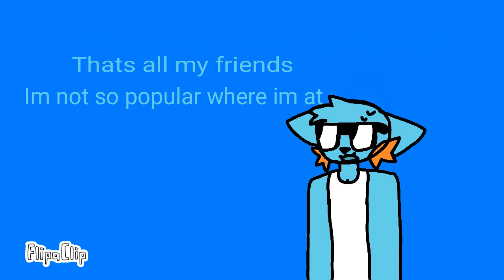Mudcat Adventure's Yay! Official reveal!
This took SO LONG. I really hope you enyoy.